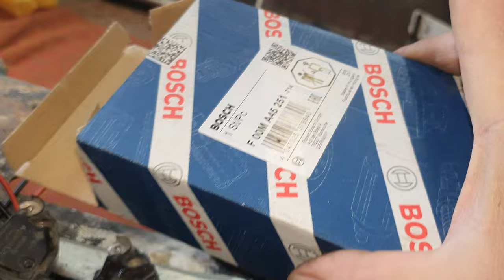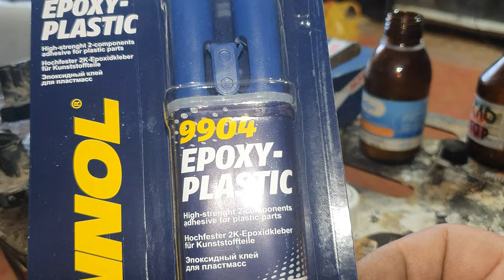Простое и копеечное восстановление щёточного узла генератора с Мерседес-Атего.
Современные щёточные узлы на генераторах исполнены таким образом что-бы исключить замену щёток при их износе или обрыве.Доступ к ним ограничен производителем неразборным,слитным корпусом с залитой внутри полиэфирной смолой.Это делается только для того что-бы потребитель приобретал этот узел в сборе.В ролике показано копеечное решение этой проблемы.